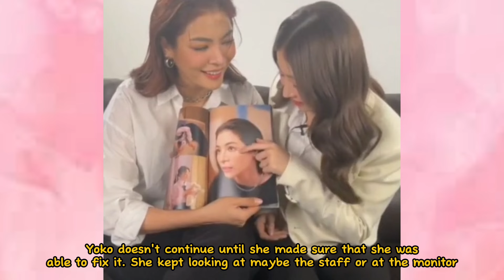FAYEYOKO | Yoko Getting STRESSED Trying To Fix The Top Of Faye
This is getting real!!!